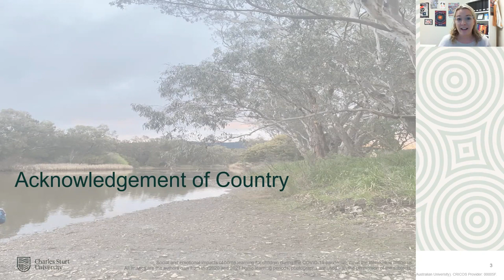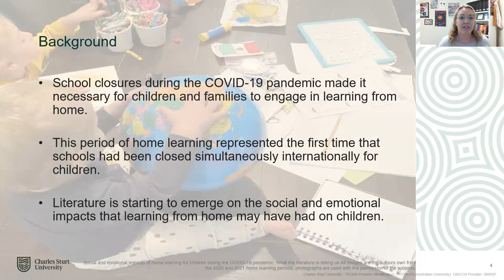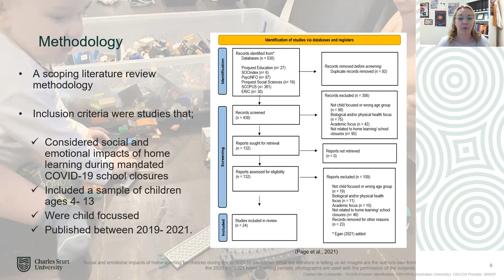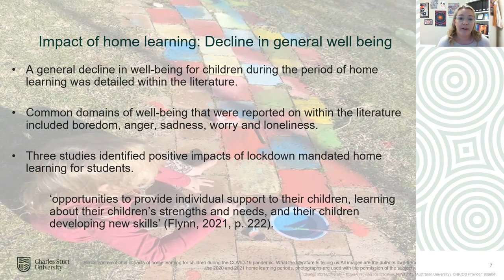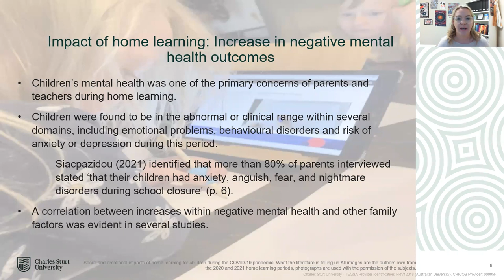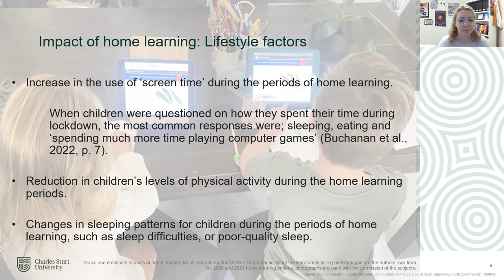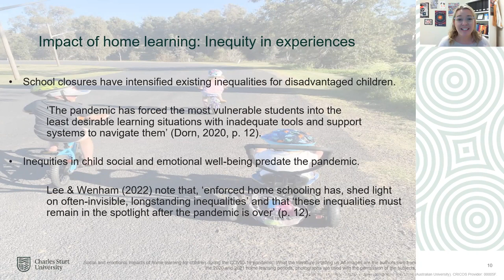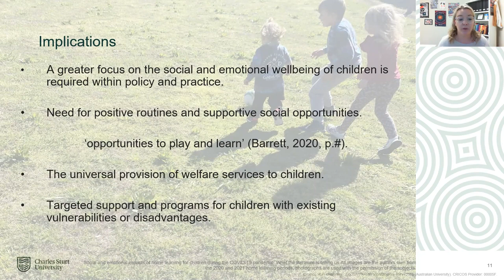ECV2022-231 Social and emotional impacts of home learning for children during the COVID-19 pandemic:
Social and emotional impacts of home learning for children during the COVID-19 pandemic: What the literature is telling us

Katrina Gersbach, Charles Sturt University, Australia